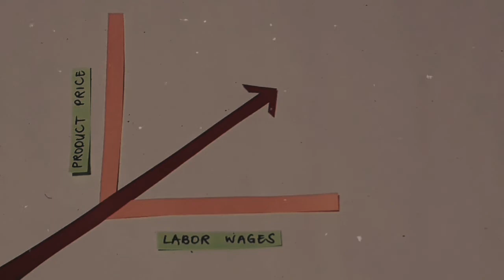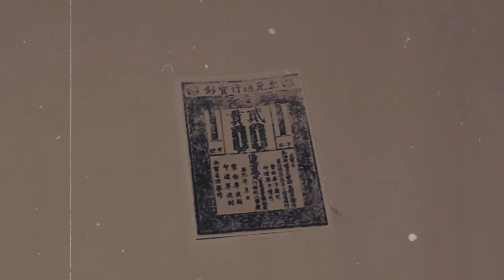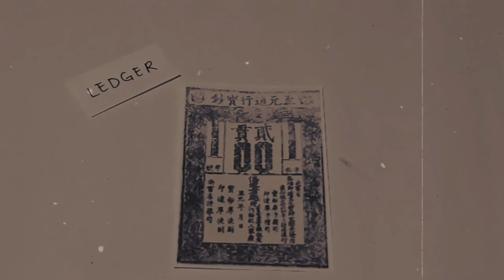Black Death (Bubonic Plague) | Stop Motion Animation